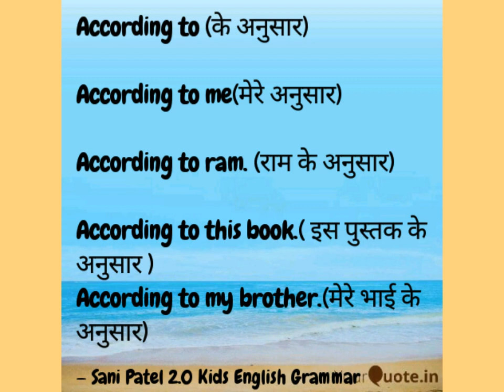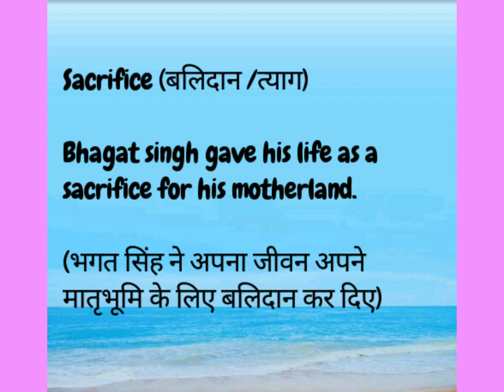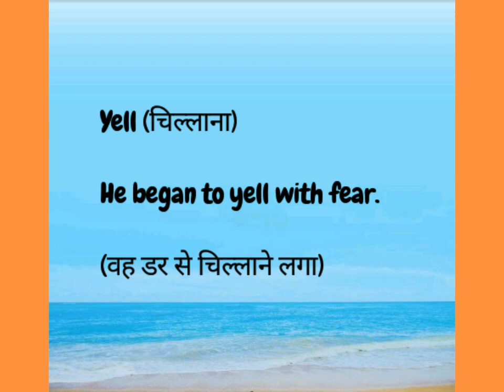Daily Dictionary - 2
According to.. etc. का आसान उपयोग